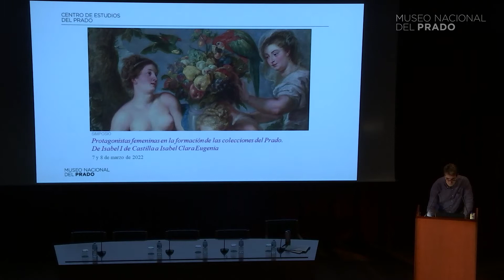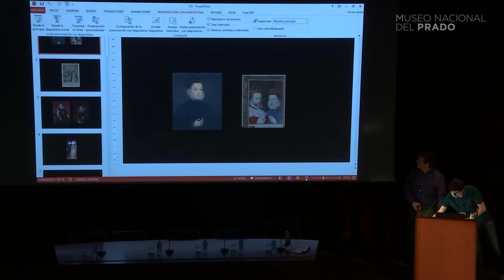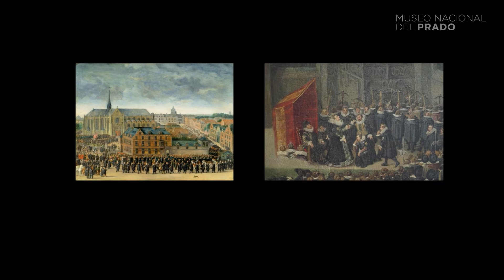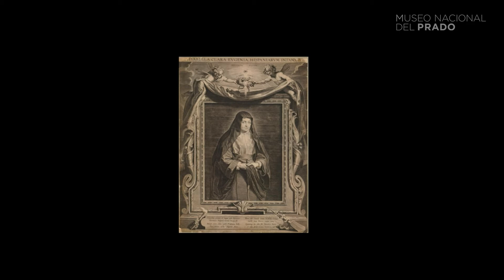Isabel Clara Eugenia.Intuición artística y propaganda política al servicio de la Monarquía Hispánica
Intuición artística y propaganda políticaal servicio de la Monarquía Hispánica: Isabel Clara Eugenia

Alejandro Vergara Sharp, Jefe de Conser­vación de Pintura Flamenca y Escuelas del Norte hasta 1700 del Museo Nacional del Prado.

Esta conferencia forma parte del Simposio "Protagonistas femeninas en la formación de las colecciones del Prado. De Isabel I de Castilla a Isabel Clara Eugenia", celebrado los días 7 y 8 de marzo de 2022 en el Museo del Prado.

La formación de las colecciones del Museo del Prado está estrechamente ligada a la labor de promoción artística que desarrollaron algunas de las mujeres más representativas de las casas reales, desde Isabel I de Castilla a Isabel II. Sin embargo, a menudo, paseamos por las salas del Museo sin reparar en ello, sin advertir que algunas de sus obras maestras son fruto de un patronazgo en femenino.

Con motivo de la celebración del Día Internacional de la Mujer, el Museo del Prado reúne a destacados especialistas internacionales en un simposio que pretende dirigir nuestra mirada hacia aquellas mujeres que promocionaron, coleccionaron e inspiraron algunas de las obras de arte más emblemáticas de esta institución. Mujeres cuyas actuaciones, enmarcadas entre 1451 y 1633, coinciden con los años comprendidos entre el nacimiento de Isabel la Católica y la muerte de Isabel Clara Eugenia. Reinas, princesas, regentes y gobernadoras que desempeñaron un papel fundamental no sólo en el ámbito de la promoción de obras de arte, sino en los principales escenarios del poder, siendo responsables, en gran medida, de la internacionalización de la Monarquía Hispánica.